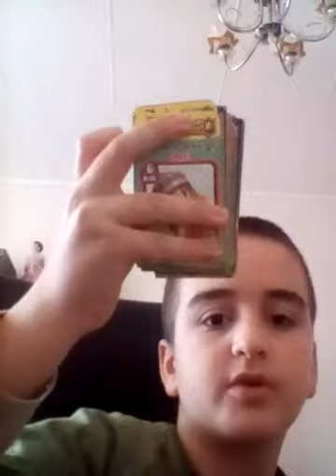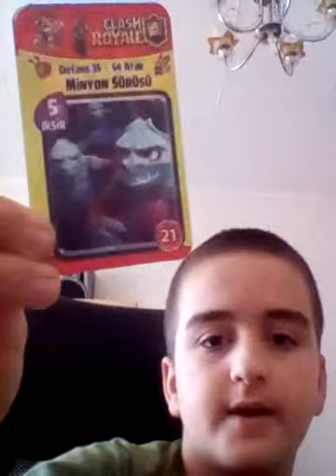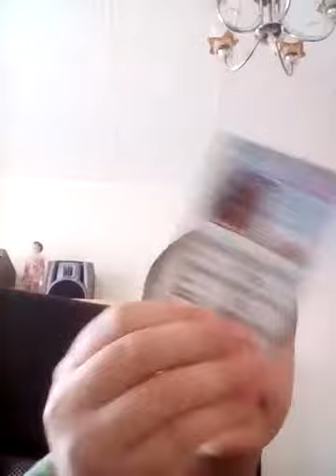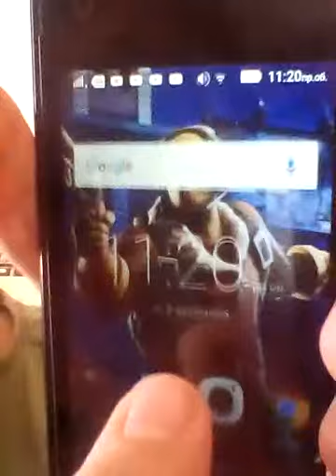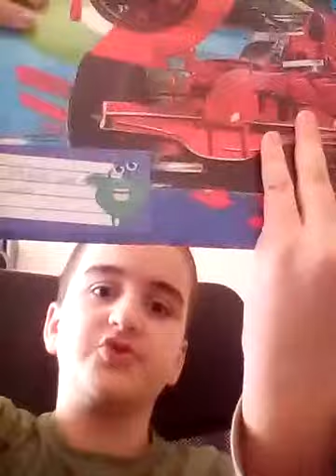Clash royale cards + оите рисунки + моето лего=як клип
Гейминг канала ми-Pavlin Kolev